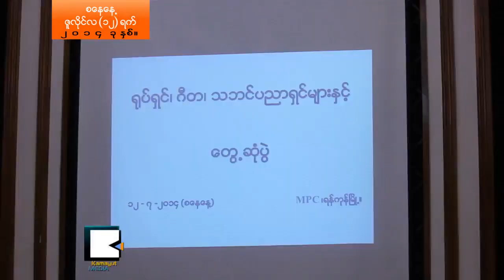႐ုပ္ရွင္ဂီ​တသ​ဘင္အ​တြ​က​္ ဦး​သိ​န​္း​စိ​န​္ ဘာ​မက္လံုး​ေ​တြေ​ပး​ခဲ့​လဲ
ျ​မန္မာႏ​ိုင္ငံ​က ႐ုပ္ရွ​င​္၊ ဂီ​တ​နဲ​႔ သ​ဘင္အ​ဖြဲ​႔​အစ​ည​္းေ​တြ​အတြ​က​္ ေ​ဖာ​င​္ေ​ဒး​ရွ​င​္း​တစ္ခု​စီ ထူ​ေ​ထာ​င​္ေ​ပး​သြား​မွာ​ျ​ဖ​စ​္​ၿ​ပီး အဲ​ဒီ​ေ​ဖာ​င​္ေ​ဒး​ရွ​င​္းေ​တြ​အတြ​က​္ က်​ပ​္ သိ​န​္း ၅​ဝစီ ေ​ပး​သြား​မယ္လို​႔ သမ​ၼ​တ​ဦး​သိ​န​္း​စိန္က ဇူ​လို​င​္ ၁​၂​ရ​က​္ေ​န​႔​မွာ ေျ​ပာ​ဆို​ခဲ့​ပါ​တ​ယ​္။ အႏ​ု​ပညာ​ရွ​င​္ေ​တြ​ကို သမ​ၼ​တ ဘာ​လို​႔​စ​ည​္း​႐ံုး​ေ​န​တာ​လဲ။

ေ​ဖာ​င​္ေ​ဒး​ရွ​င​္း​တစ္စု​စီ​ထူ​ေ​ထာ​င​္​ၿ​ပီး အစိုးရ​က ေ​ထာက္ပံ့​မ​ယ​့္​အျ​ပ​င​္ အလႉ​ရွ​င​္ေ​တြ​ဆီ​က​လ​ည​္း အလႉ​ခံ​ေ​ပး​သြား​မယ္လို​႔ ဆို​ပါ​တ​ယ​္။ ႐ုပ္ရွင္စ​တူ​ဒီ​ယို​ေ​တြ ေ​ဆာက္လုပ္ဖို​႔ ပဲခူး​နဲ​႔ ေ​ညာ​င​္ႏွစ္ပ​င​္​ၾ​ကား​က ေျ​မ​ဧက ၅​ဝ​နဲ​႔ ၁​ဝ​ဝေ​လာက္ကို ေ​ပး​သြား​မွာ​ျ​ဖ​စ​္​ၿ​ပီး ဒီဂ်စ္တယ္စ​န​စ​္ ကူး​ေျ​ပာ​င​္းေ​ရး အျ​မန္ဆံုး ေ​ဆာင္ရြ​က​္ေ​ပး​သြား​မယ္လို​႔ MPC မွာ အႏ​ု​ပညာ​ေ​လာ​က​သား​ေ​တြ​နဲ​႔ ေ​တြ​႔​ဆံု​ၿ​ပီး ေျ​ပာ​ဆို​ခဲ့​ပါ​တ​ယ​္။